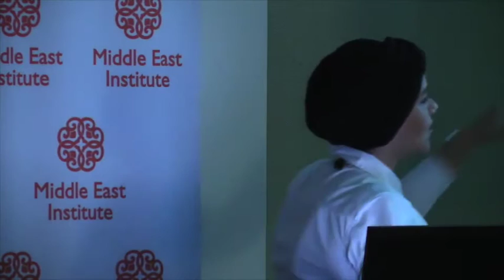Panel Discussion on investment in entrepreneurship for development in Egypt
Entrepreneur Presentations: Enterprises in the Education Sector

Speakers:

-Alyaa Said Ahmed, Tahrir Academy spokesperson

-Yasmin Helal, Educate Me spokesperson

-Amena El-Saie, Helm spokesperson

-Mohamed Abdel-Kader, Deputy Assistant Secretary, International and Foreign Language Education, U.S. Department of Education

-Paul Salem (Moderator) Vice President for Policy and Research, MEI